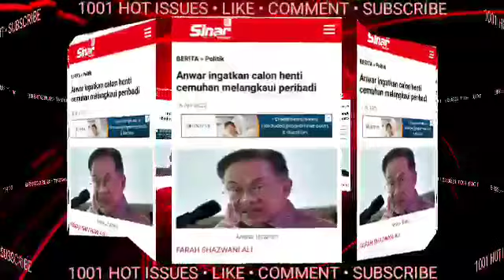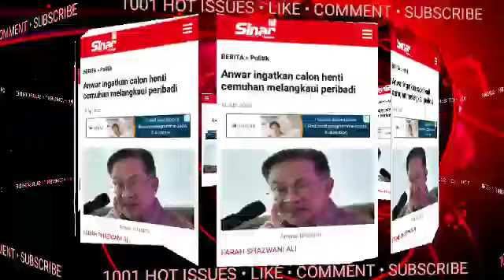DSAI BERI AMARAN KERAS!